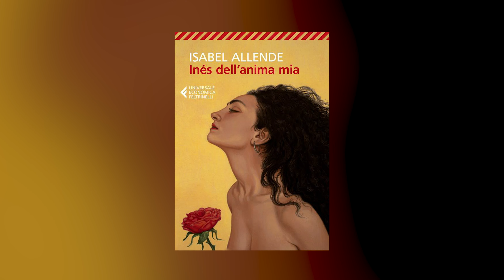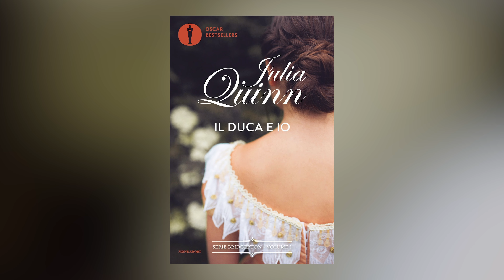Voi riuscite a non giudicare la mentalità di altre epoche? | LLLunedì 30/05/2022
Buonsalve!
Come ogni settimana vi aggiorno sulle mie letture: ultimo libro letto, quello che sto leggendo e quello che leggerò.

 Letto:
📕 "Inés dell'anima mia" Isabel Allende

Leggendo:
📕 "Shantaram" Gregory David Robert
📕 "Il duca e io" Julia Quinn
📕 "Piano nobile" Simonetta Agnello Hornby

Leggerò:
📕 "Saggio erotico sulla fine del mondo" Barbascura x

📚📓 Come aiutarmi! 📓📚

📚📓 GMAIL 📓📚